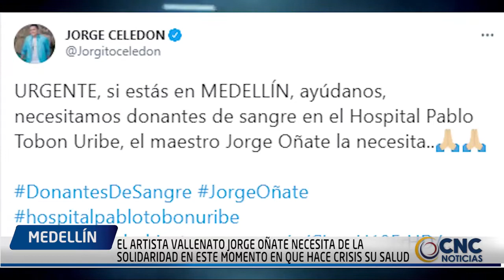EL ARTISTA VALLENATO JORGE OÑATE NECESITA DE LA SOLIDARIDAD EN ESTE MOMENTO EN QUE HACE CRISIS SU SA